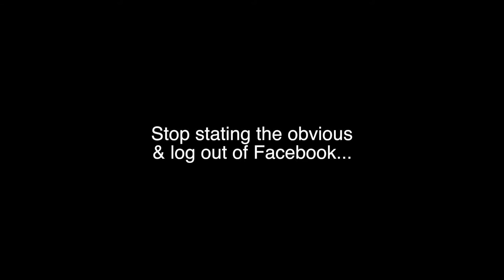Tramir 60percent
Rise Up Rochester, Incorporated
Facebook: Rise Up Rochester, Inc